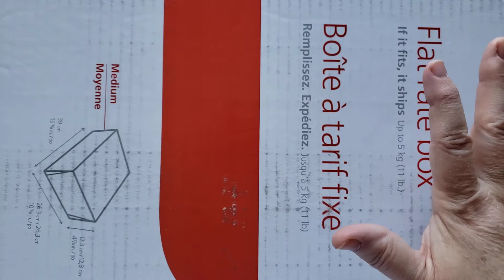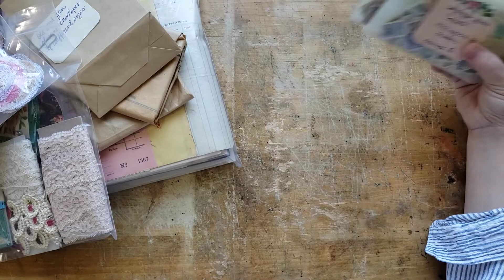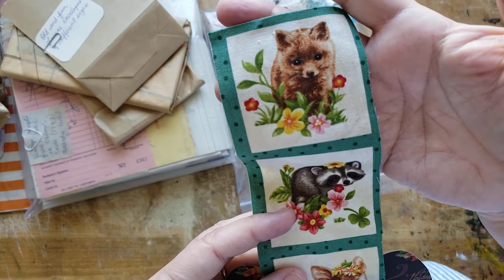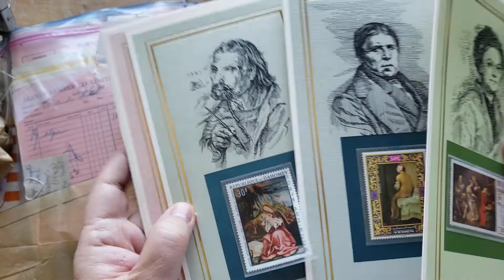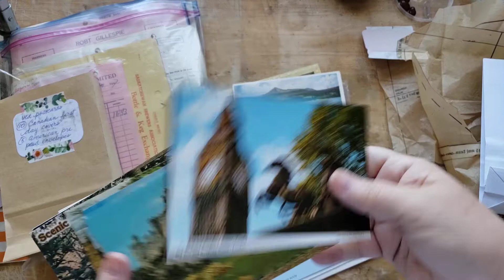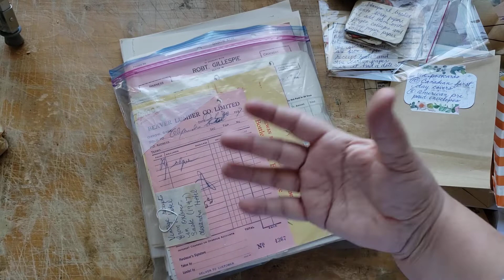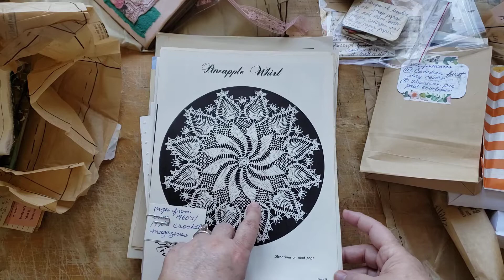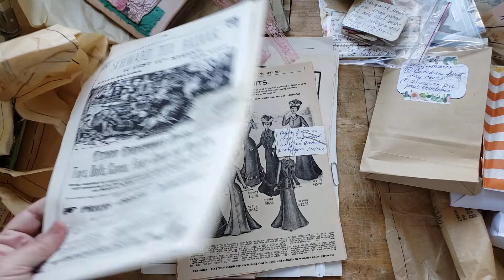Happy Mail! Thank you Camille 😊💕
You're going to hear a LOT of "Wow!!" and "I'm going to keep this right in this bag with the note". Sorry about that. I'm SO Canadian!